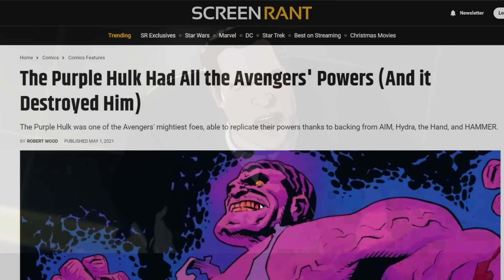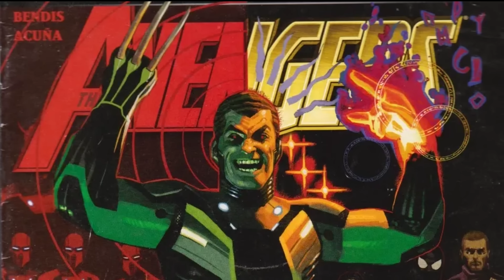What If…? ซีซัน 2 - EP.3 : เมื่อ Happy Hogan ปกป้องคริสมาสต์เอาไว้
กระเป๋าสตางค์ GIAN FERRENTE ส่งซื้อได้ที่...